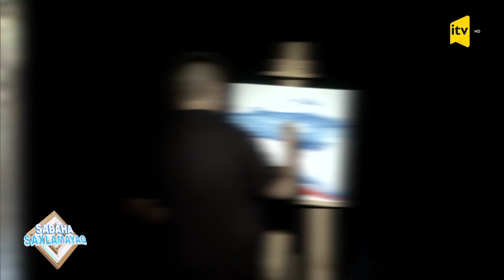Autizmli uşaqlar: dəstək ola bilirikmi? - Sabaha saxlamayaq - 27.04.2022